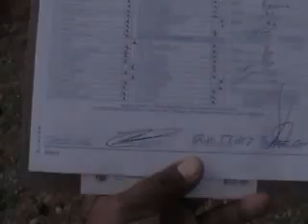SUBASTASMA CHEVROLET, AVALANCHE 2007